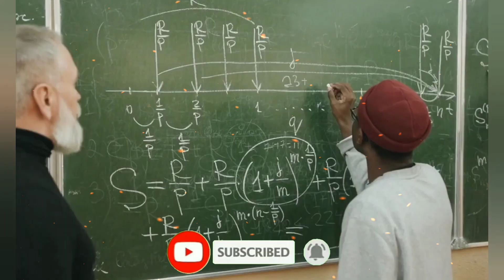upsc motivational video / motivational speech motivation hindi inspirational / digital maza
नमस्कार दोस्तों motivational speech वाले इस चैनल digital maza में आप सभी का स्वागत है । Motivation से related हर तरह के motivational video जैसे की morning motivation और best motivation 2023 & choos your hard वाला motivational status आपको देखने को मिलेंगे । दोस्तों हमारे इस motivation speech वाले वीडियो जो है वो motivational speech in hindi में है । अगर आप motivational speeches  और study motivation quotes से संबंधित 2023 motivation speech वीडियो देखना और सुनना पसंद करते है तो सबसे पहले हमारे video को LIKE करें share karen और चैनल को subscribe करें ताकि आप motivational 2023 ka video देख सकें । THANKS

VIDEO PRODUCER : SONU
VOICE : SONU